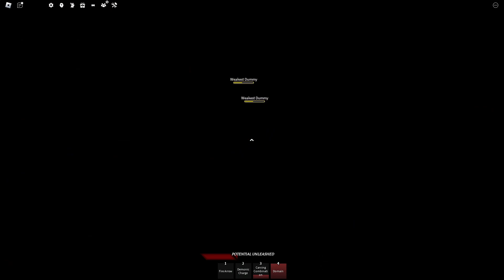All Characters Awakening Attacks in Realm Rampage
the title explains enough